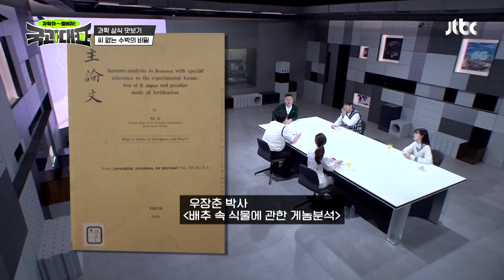씨 없는 수박으로 유명한 우장춘 박사님의 진짜 업적 ☞ 배추 연구 국과대표(science) 8회 | JTBC 220514 방송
씨 없는 수박으로 유명한 우장춘 박사님의 진짜 업적 ☞ 배추 연구